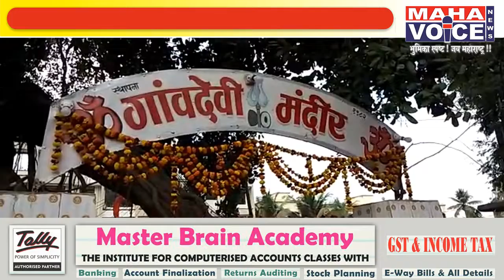नालासोपाराच्या काजूपडा गावदेवी शिव मंदिरात भक्तांची मांदियाळी...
वसई ...भोलेनाथाच्या महाशिवरात्री निमित्त नालासोपाराच्या काजूपडा स्थित गावदेवी शिव मंदिरात भक्तांची रीघ .ओम शिवाय मित्रा मंडळाने या वर्षी आपला 32 वा महाशिवरात्री उत्सव थाटामाटात साजरा केला आहे.पहाटे 4 वाजल्या पासून भाविकांनी महादेवाच्या दर्शनाला सुरवात केली होती. दर्शनासाठी येणाऱ्या भाविकांन साठी मंडळाने प्रसाद व महाभांडाऱ्याचा आयोजन केला होता . ओम शिवाय मित्रमंडळाचा 32 महाशिवरात्री मंडालेच्या अध्यक्ष श्री. सतीश गिम्बल यांच्या नेतृत्वात खाली पदाधिकाऱ्यांनी व सभासदनी पार पडला आहे.